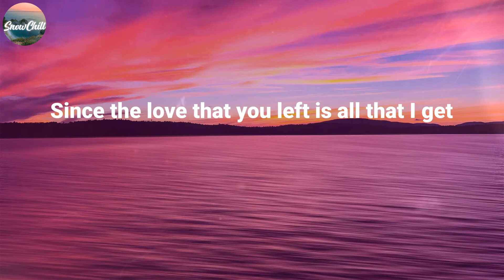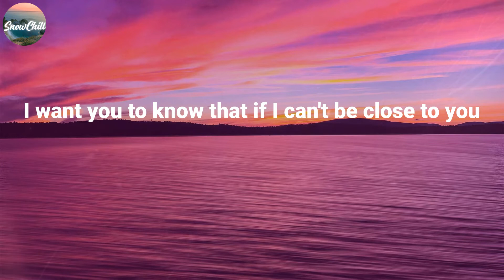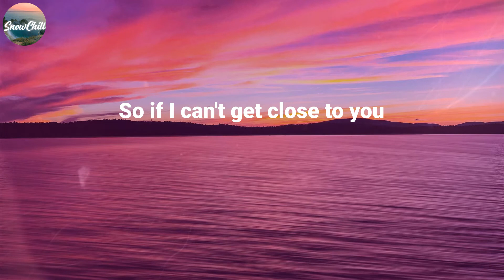Justin Bieber ~ Ghost / Lyric Video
LYRICS:
Whoa
Na, na-na
More than life
Oh